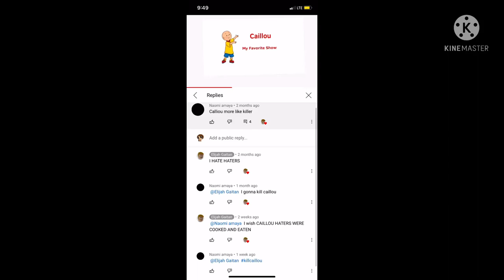Prove that Elijah Gaitan discourage people’s opinion on Caillou